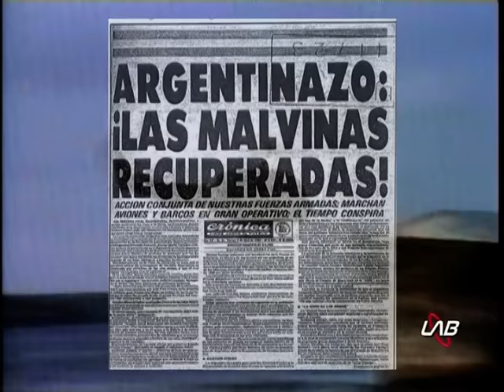Los Hermanos Cardozo "A los soldados correntinos" LUIS BATALLA TV.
Chamame de los hermanos Cardozos. en un homenaje a los soldados correntinos y en definitiva a los jovenes correntinos,chaqueños. formoseños, misioneros Hombres del litoral que dieron todo su esfuerzo en la GUERRA DE LAS MALVINAS EN 1982. Edicion:Luis Alberto Batalla.